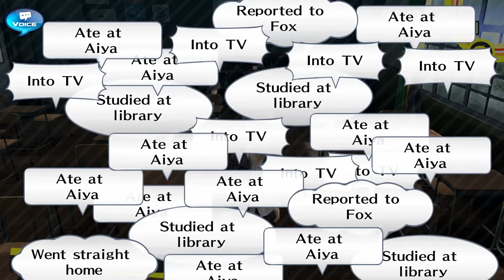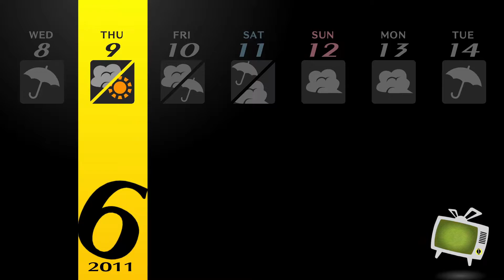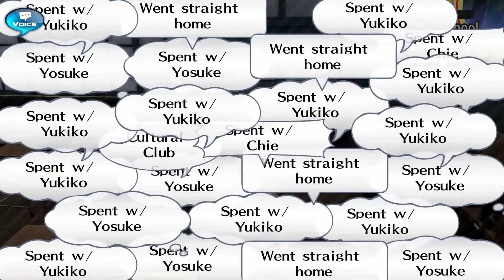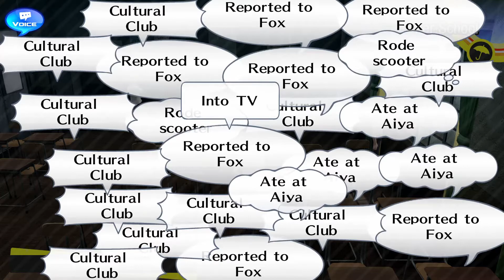SCOOTER TIME! | Persona 4 Golden PC | Part 18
I feel so bad for Yosuke... （ ´_⊃｀）

Persona 4 Golden, also known as Persona 4: The Golden in Japan, is an enhanced port of PlayStation 2's Persona 4 for the PlayStation Vita. The game is compatible with the console version of the Vita, the PlayStation TV. The game includes a multitude of new features compared to the PS2 version including a Steam version.